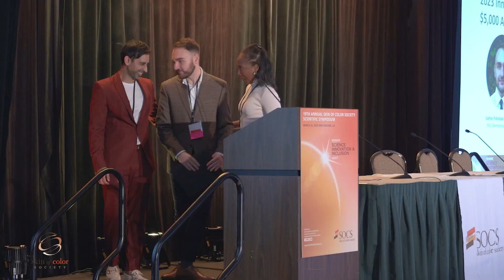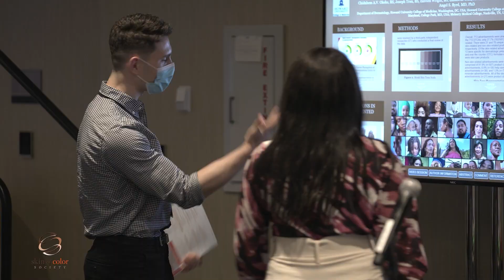SOCS: The Go-To Authority on Skin of Color Dermatology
Hear from Skin of Color Society leaders about how this global organization advances the field of skin of color dermatology through research, education, mentorship, and advocacy--offering many opportunities for dermatologists at all career stages. This video features insights from Dr. Susan Taylor, Dr. Andrew Alexis, Dr. Valerie Harvey, Dr. Candrice Heath, Dr. Janiene Luke, Dr. Corey Hartman, Dr. Shawn Kwatra, and Dr. Nkem Ugonabo.